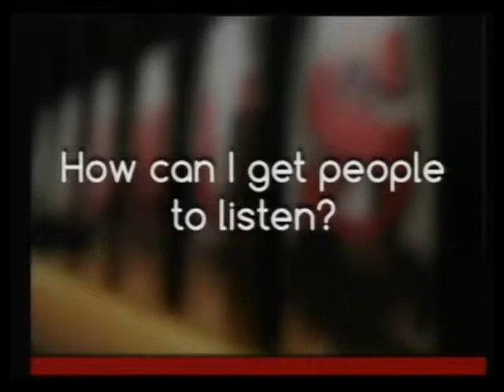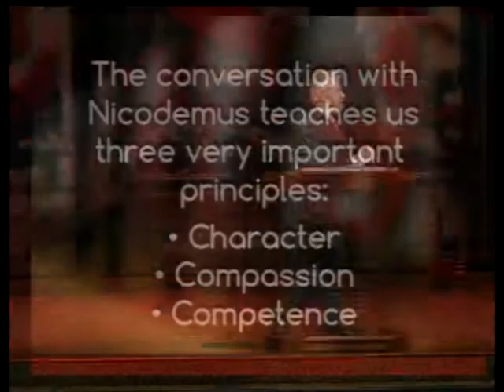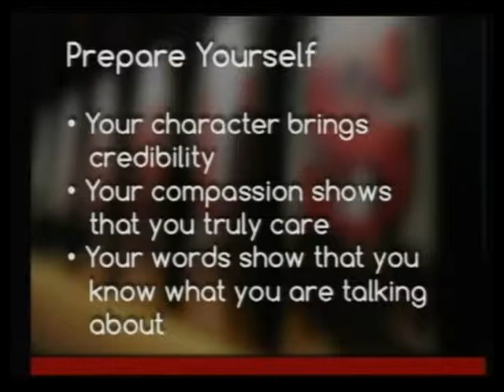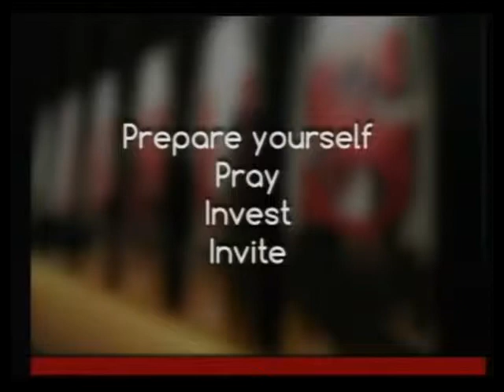Missionary Jesus 2: Why Would Anyone Listen To You | Pastor George Grace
Originally preached April 14, 2013 by Pastor George Grace